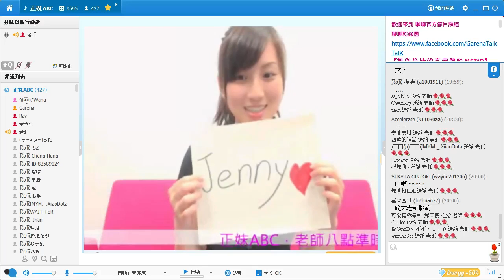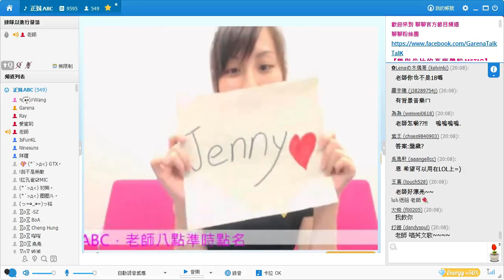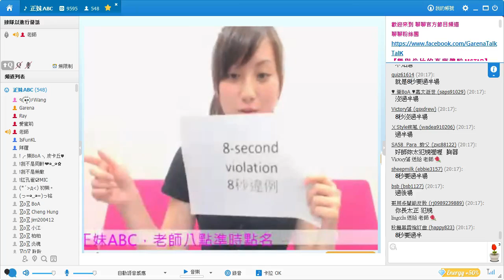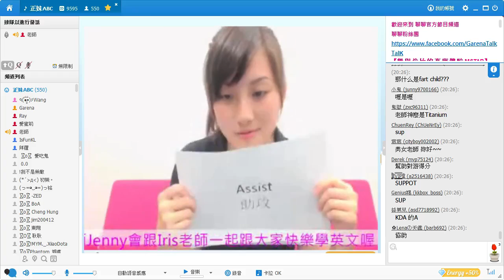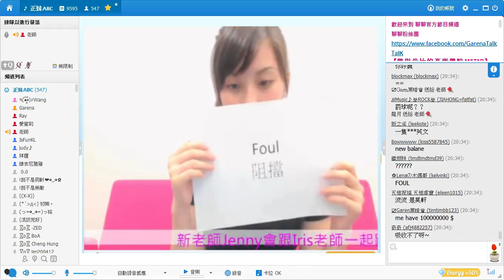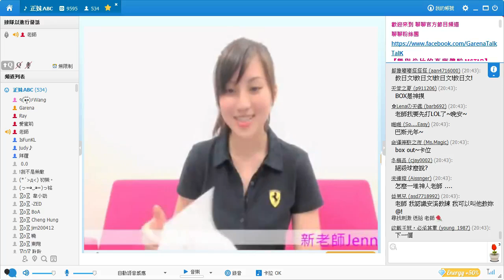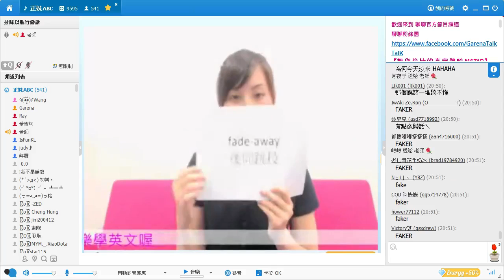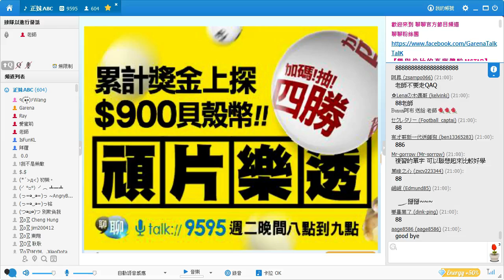正妹 abc 2014/05/28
親愛的 老師把英文變簡單了 正妹 abc 2014/05/28

Jenny